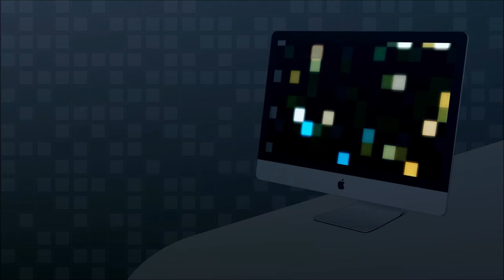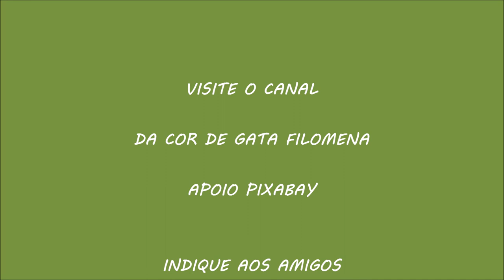MENOS É MAIS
Nenhum aparelho pode substituir a centelha humana: energia, compaixão, amor e compreensão.                                      (Louis V. Gerstner Jr.)